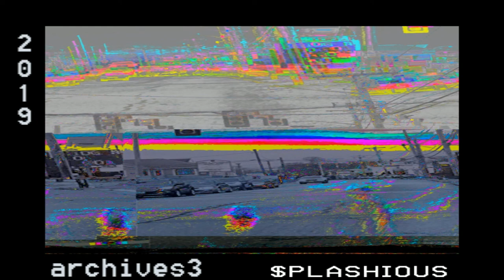archives3 [Full Beat Tape] (Prod. $plashious) *Also on Spotify / Apple Music*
Beats from the archives. Rare unreleased shit. Third installment.

Tracklist & Timestamps:
0:00 wav.$ 3 [ft. Dom$]
1:51 crtn._ntwrk
3:10 likwid
4:42 time
6:08 mermaid
8:05 wish4warmth
9:25 clipped wings
12:09 wintr.green__
14:09 frendz.
15:43 murk._watr
18:35 wurmwud
20:09 iridium nyc
22:56 snowfall
24:01 late nite
25:40 laying_tf.up

If you would like to support me you can by purchasing this beat tape :)

Production, mixing, and artwork by $plashious
Intro on "wav.$ 3" courtesy of wav.y aka "Dom$"